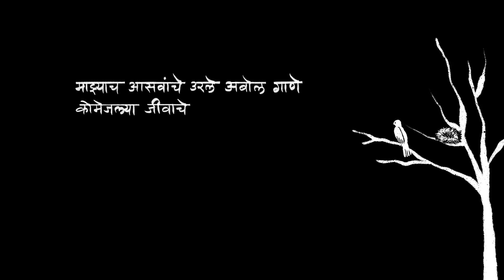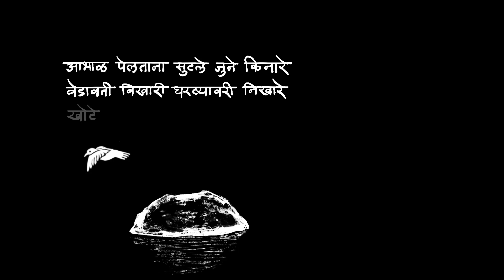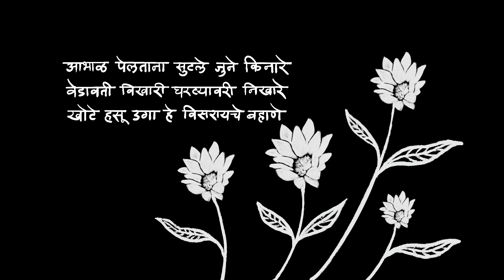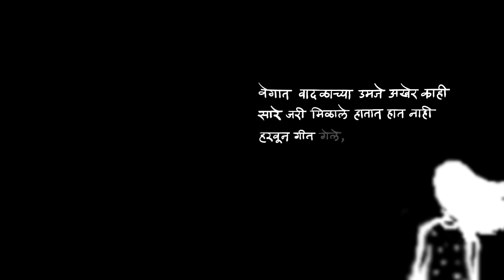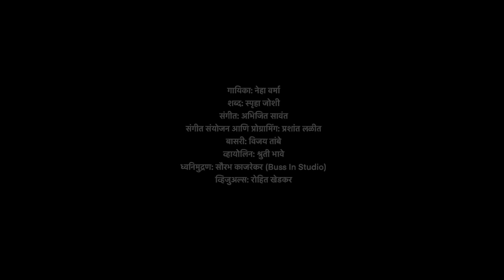माझ्याच आसवांचे (Mazyach Asvanche)| Spruha Joshi | Marathi Kavita | Poems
आज माझी एक कविता illustration च्या आधारे सादर करते आहे. कवितेचे नाव आहे 'माझ्याच आसवांचे'. आवडली तर नक्की comments मध्ये कळवा.
A Thikkarbilla presentation..
गायिका : नेहा वर्मा
शब्द : स्पृहा जोशी
संगीत : अभिजित सावंत
संगीत संयोजन आणि प्रोग्रामिंग : प्रशांत लळीत
बासरी : विजय तांबे
व्हायोलिन : श्रुती भावे
ध्वनिमुद्रण : सौरभ काजरेकर
Visuals : रोहित खेडकर

Follow for regular updates about my work on